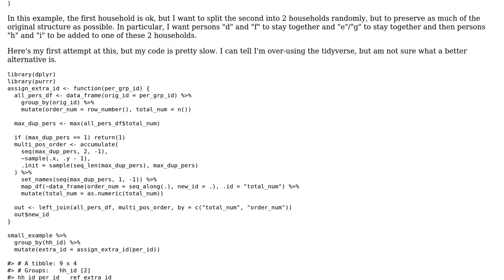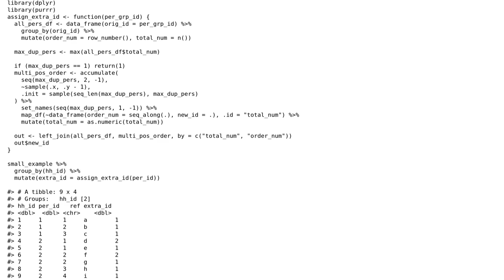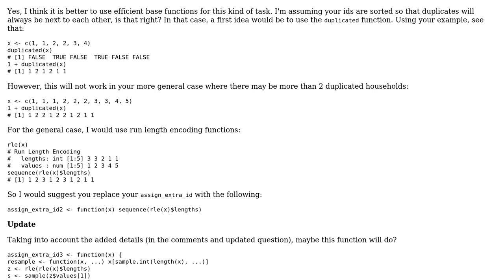Split groups into unique sets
With thanks & praise to God, and with thanks to the many people who have made this project possible! | Content (except music & images) licensed under CC BY-SA | Music | Images & others | With thanks to user Jamal user GregF user flodel and the Stack Exchange Network Trademarks are property of their respective owners. You are responsible for your own actions.